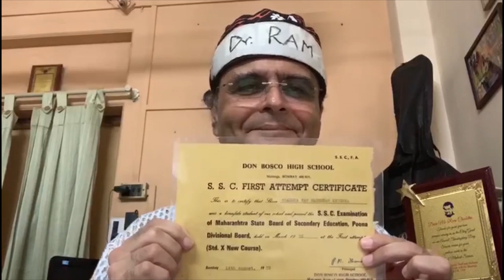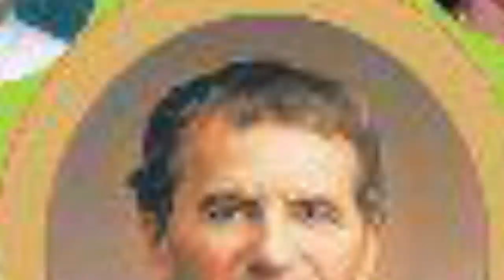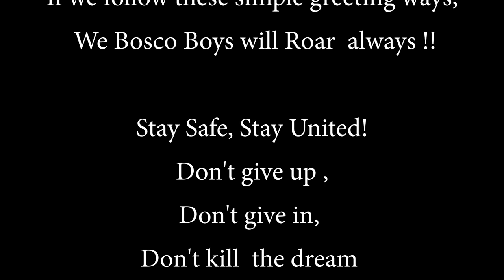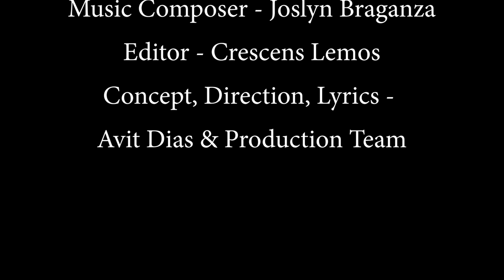Don Bosco Matunga Always Roars...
From one Boscoite to another,

Follow these simple greeting ways,
We Bosco Boys will roar always !!!
Stay safe Stay United!

CREDITS

Dr Ram
Dr Hitav
Kush
Wilber
Myron
Aditya
Ayaan
Arsh
Yohan
Liam
Nivade
Sadasivan
Yash
Rohan
Nigel
Kevin
Rohit
Moksh
Nehal

Music Composer – Joslyn Braganza
Editor – Crescens Lemos
Concept, Direction & Lyrics – Avit Dias & Production Team

LYRICS
Bosco, Bosco,Bosco Don Bosco!!

Verse 1:

 Don Bosco our hero had a dream,
He wanted the best to lead his team.
All over the world his institutions grow
But in Don Bosco Matunga his spirit shows.

Chorus:

As we celebrate our beautiful Life ,
Glorious years have gone by.
The boy's of Matunga always roar,
 Verse 2 :

Building a school against all odds,
We focus on heart's and spare the rod.
Discipline achieved by studying mind's,
encouraging talents of every kind.

Bridge

Here stars are born who are shinning bright ,
Hold Matunga in their heart's with great pride !
We owe what we are  to our institute,
Don Bosco Matunga to you we salute!!

Verse 3 :

When we stand together as a solemn team,
Nothing can stop us from living our dream.
Where all of us walk hand in hand ,
From the beginning till the very end.